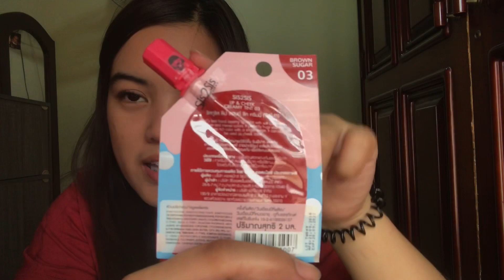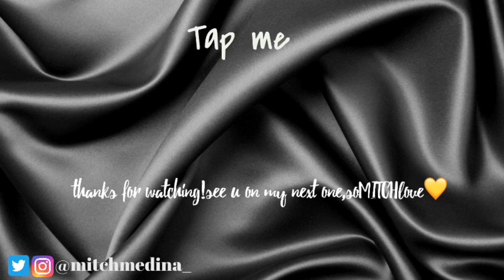REVIEW SIS2SIS LIP&CHEEK TINT GANDA? || Mitch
Watch in HD maximize or minimize volume of needed.
Hope u all enjoy this video! soMITCHlove!🤟🏼💛

if ur reading up to this point. I love you!💕
Comment “💛” if ur done watching!